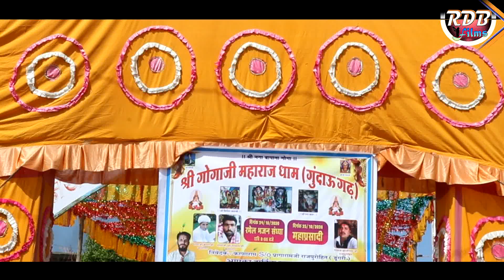पुजू मे तो कैर गोगाजी ने // कैर गोगाजी महिमा // Singer Prakash Devasi & Prameshwari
Vɪᴅᴇᴏ Cʀᴇᴅɪᴛ-  RDB Films
❖Song :   Puju Me To Ker Gogaji Ne
❖Album : Ker Gogaji Mahima
❖Singer :  Prakash Dewasi Mo- 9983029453  & Prameshwari P
❖Lyrics : Jogendra Dewasi
❖Category : Rajasthani Bhajan
 ❖Artist _     D.J Sarvan Prakash Dewasi
❖Recording : MSD
❖Director.:   Raju Rankawat
❖Music Label : RDB Films